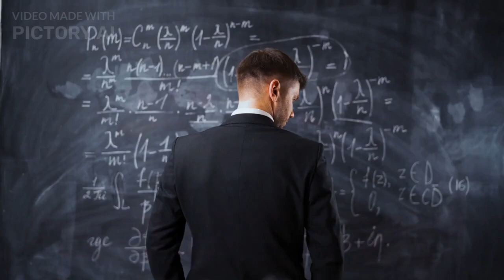The Musical Side of Albert Einstein and the Mystery of His Stolen Brain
In this video, we explore the lesser-known musical talents of one of the greatest physicists of all time, Albert Einstein. Had he not pursued a career in science, Einstein may have become a professional musician due to his love for playing the violin. We also delve into the strange and controversial story of how Einstein's brain was stolen by the pathologist who performed his autopsy, Dr. Thomas Harvey. Despite the many studies conducted on Einstein's brain, the mystery of whether or not it can fully account for his genius remains unsolved. Join us as we celebrate Albert Einstein's birthday by uncovering the musical side of this iconic figure and shedding light on the mysterious tale of his stolen brain.